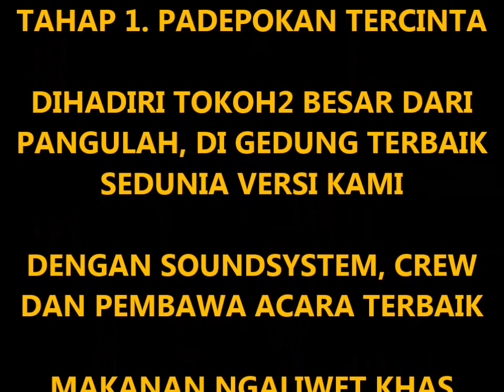ULTAH DI PADEPOKAN PSHT KARAWANG -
PERSAUDARAAN SETIA HATI TERATE CABANG KARAWANG

PSHT KARAWANG CHANEL